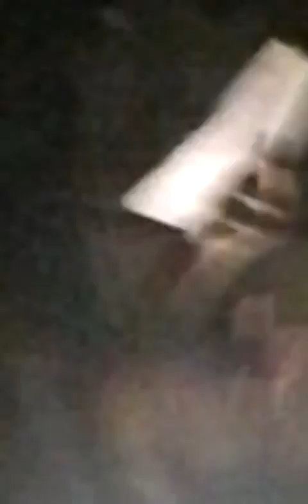Bubs & Coolkiller live preformance September 28, 2014 in Pueblo West, Colorado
Video footage of Bubs & Coolkiller back in 2014 during their live preformance in Pueblo West, Colorado